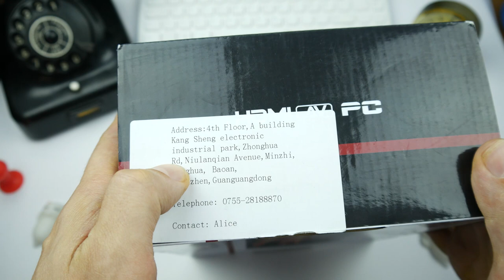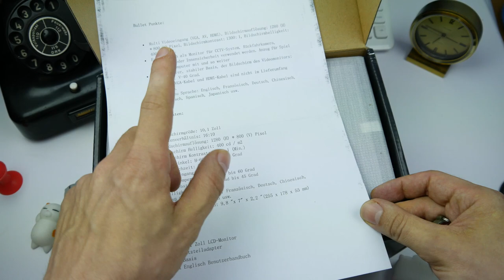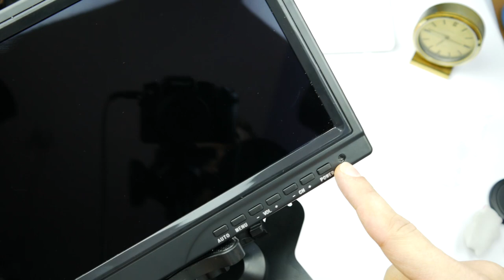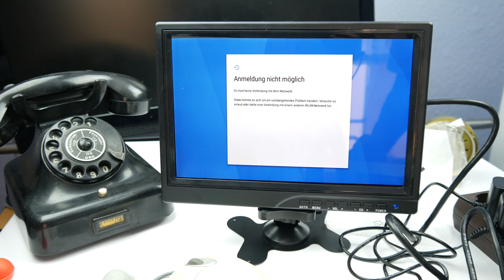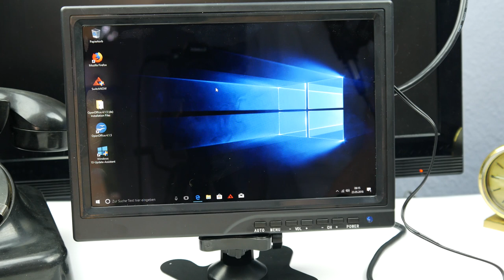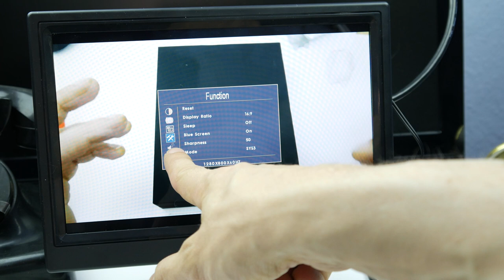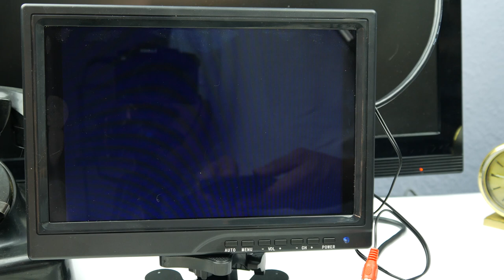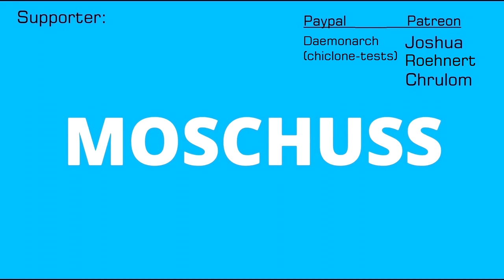10" HD IPS Monitor für 60€ im Test (HDMI/VGA/AV) - Moschuss.de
- Werbesendung - ▼▼ Aufklappen für die Videobeschreibung ▼▼

Am besten zollfrei  mit der Versandart 'Deutschland Express' (Priority-Versand) bestellen.

Mein Equipment:
Kamera: